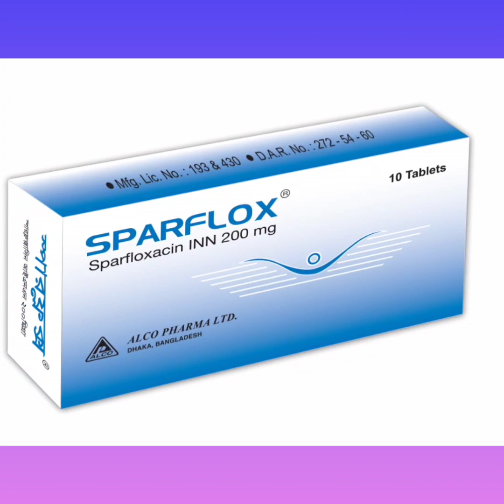Sparflox Tablet Bangla/ শ্বাসতন্ত্র ও মূত্রতন্ত্রের বিভিন্ন সংক্রমণ দূর করার ঔষধ/Sparflox 200 Tablet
Sparflox Tablet Bangla/ শ্বাসতন্ত্র ও মূত্রতন্ত্রের বিভিন্ন সংক্রমণ দূর করার ঔষধ/Sparflox 200 Tablet নির্দেশনা :
সাইনুসাইটিস কমিউনিটি এবং হাসপাতাল সংশিষ্ট নিউমোনিয়া ব্রংকাইটিস  ক্রণিক ব্রংকাইটিস  সিওপিডি ফুসফুসে এ্যাবসেস্‌ শ্বাসতন্ত্রের অন্যান্য সংক্রমণ।

মাত্রা ও ব্যবহার বিধি :
দৈনিক ২০০ মি.গ্রা. ট্যাবলেট সর্বমোট ১০ দিন সেবন করতে হবে। প্রথম দিন ২ টি ট্যাবলেট একসাথে

পার্শ্ব প্রতিক্রিয়া :
ডায়রিয়া বমি বমি ভাব মাথা ব্যথা অজীর্ণ  ঘুম ঘুম ভাব  অনিদ্রা পেটে ব্যথা।

শিশুদের ক্ষেত্রে ব্যবহার : ১৮ বছরের নীচের বয়সের জন্য ব্যবহারে নিরাপত্তা এবং কার্যকারিতা এখনো প্রতিষ্ঠিত হয়নি।

গর্ভাবস্থা ও স্তন্যদানকালে ব্যবহার : প্রসূতি মায়েদের ক্ষেত্রে স্পারফ্লক্সাসিন দেয়া যেতে পারে, যদি গর্ভস্থ শিশুর উপর ক্ষতিকর প্রভাবের চেয়ে এর উপকারী দিকটি অধিকতর গুরুত্বপূর্ণ বলে মনে হয়। স্তন্যদায়ী মহিলাদের ক্ষেত্রে প্রতিনির্দেশিত।Sparflox_Tablet_Bangla